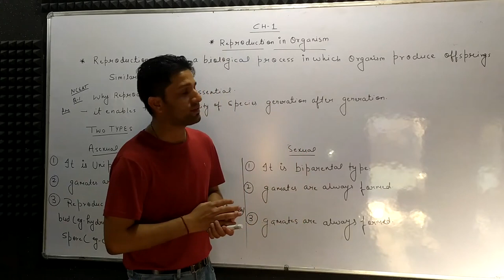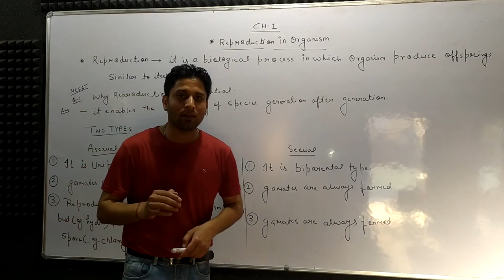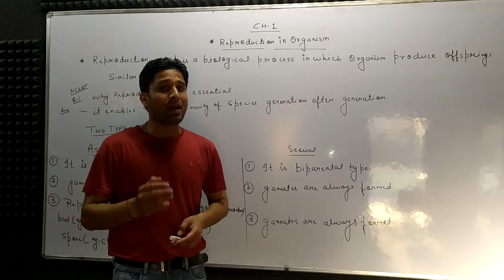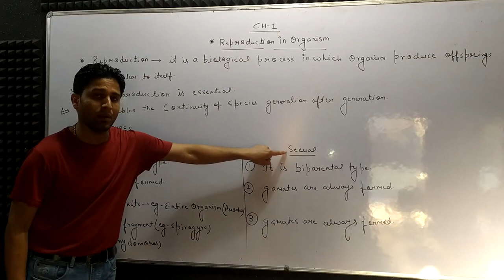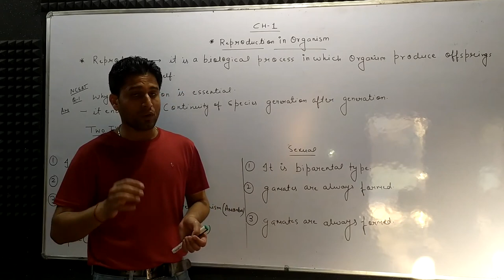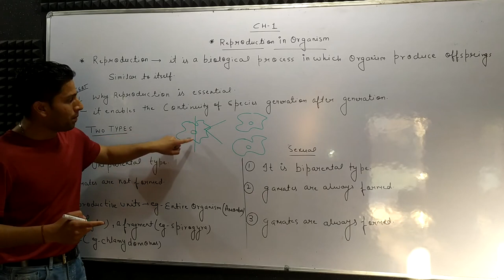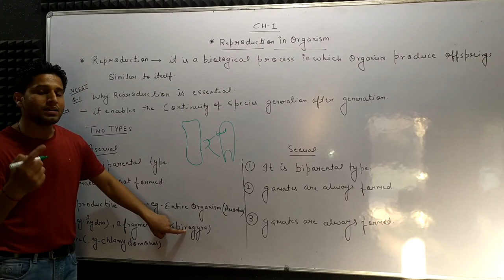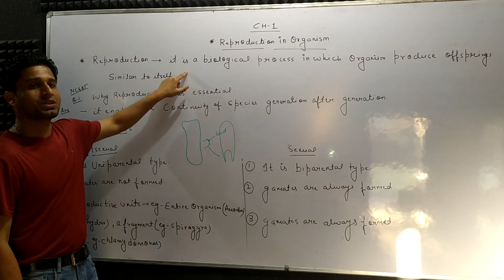Reproduction in System | Biology | Class 12 | Krishna Saraswat Sir | Srijan Academy Online